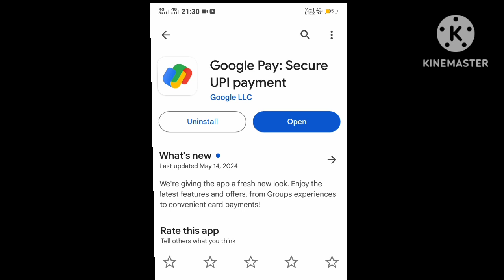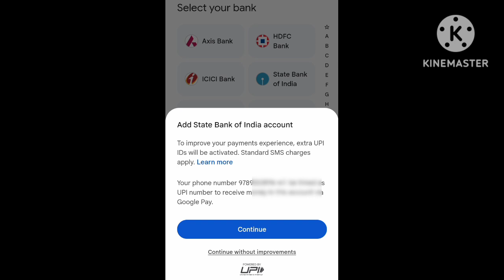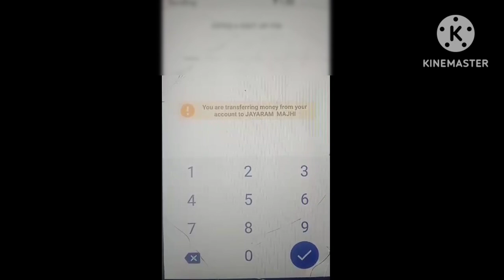New Online Earning App Without Investment | Paise Kaise Kamaye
Keyword 👇

new earning app for students
new earning app without investment
google pay

online paise kaise kamaye real app,

bina paise kharch kiye online paise kaise kamaye,
bgmi online paise kaise kamaye,
best gaming earning app 2023 online paise kaise kamaye,

rush ludo carrom game online paise kaise kamaye,
online paise kaise kamaye daily 100 rupees,

online paise kaise kamaye earn 3000 rs per day,
online game khel kar paise kaise kamaye free mein,
online paise kaise kamaye game khel ke without investment,